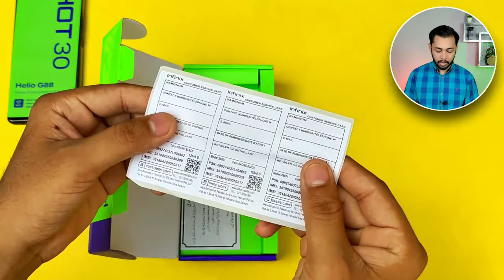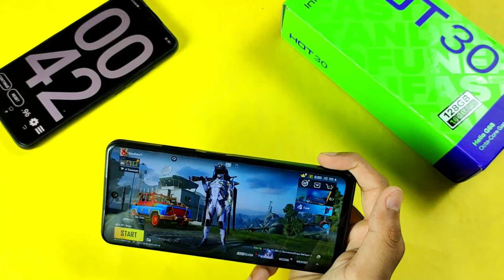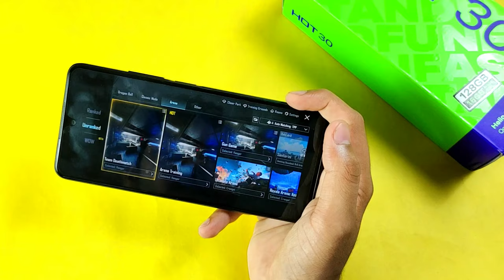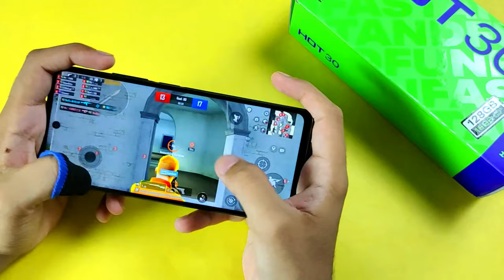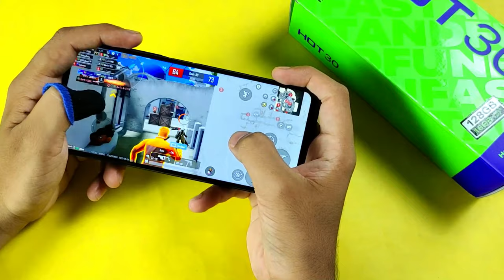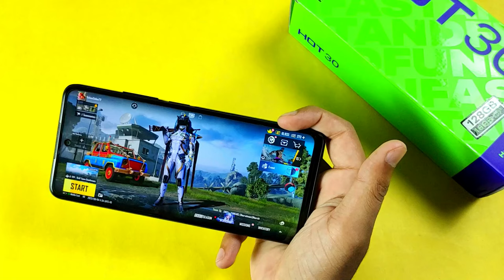Infinix Hot 30 Pubg test | GYRO " GRAPHICS " SCREEN RECORDING | infinix Hot 30 pubg review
Asslam o Alikum Friends I am Rehan from rehan online tv friends aj ki is video my may nay ap logo ko infinix hot 30 ka pubg test kar kay dikhya hai to please is video ko end taq zaror watch karna .